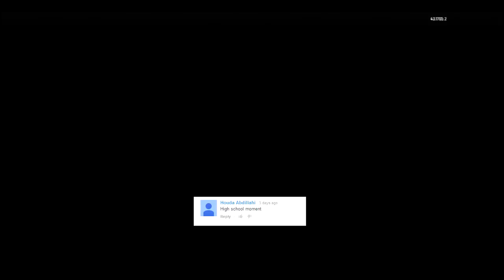Q&A With Fluffy! (Trickshot, Super Bass Q&A, Funny Moments & A Lot More!)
In This Video I Am Playing Black Ops II And Minecraft!
This Is My Q&A For My First Year Of Youtube, And I Hope I Did A Good Job, We Hit 270 Subscribers In 1 Year And Hopefully By The End Of Next Year We Can Get Over Double It Wich Is 540 Subs!

Minecraft Server I Play On!
Play.FuzeMC.net

The First Background Song!

Second Background Song!

Go Onto The Links For The Downloads! And More Details On Them When You Visit It!